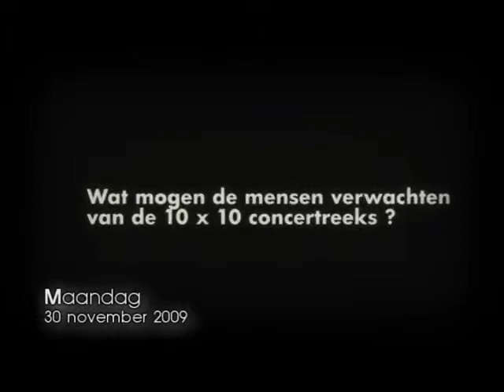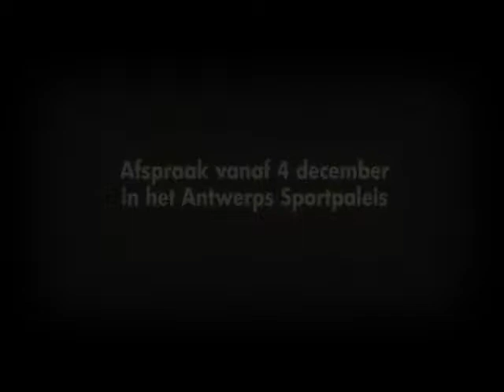Nog 5 dagen!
Clouseau telt verder af! Nog 5 dagen! Vandaag: Deel 2 van het gesprek met Koen & Kris Wauters!